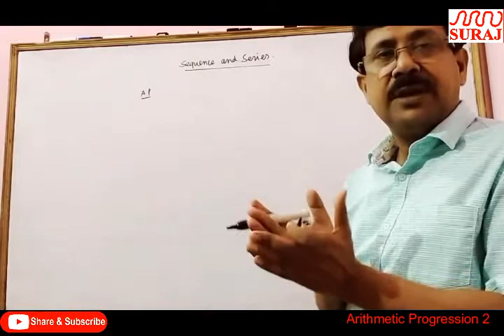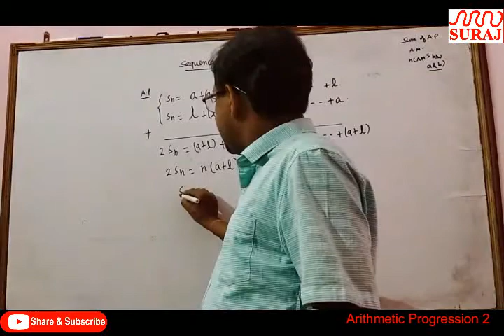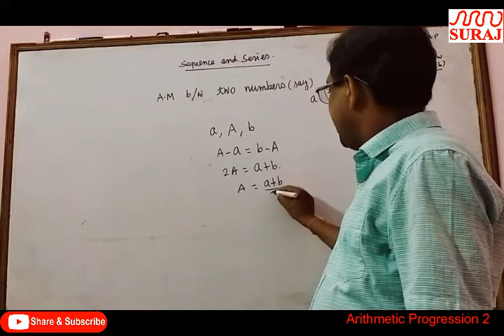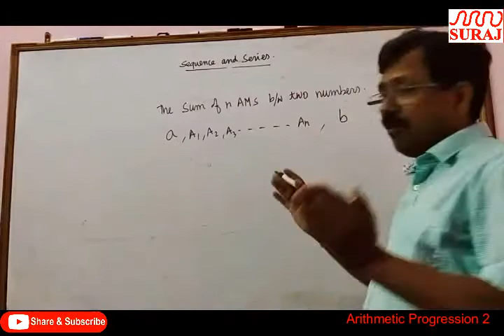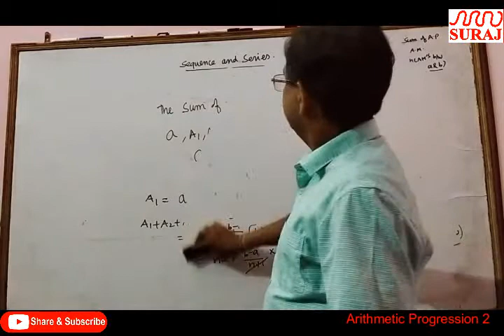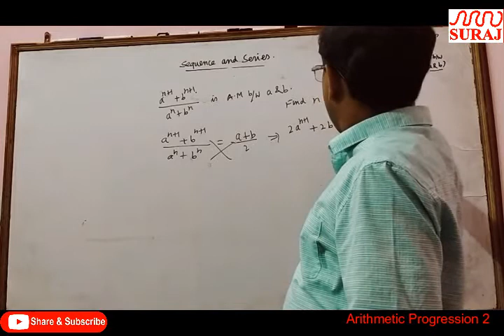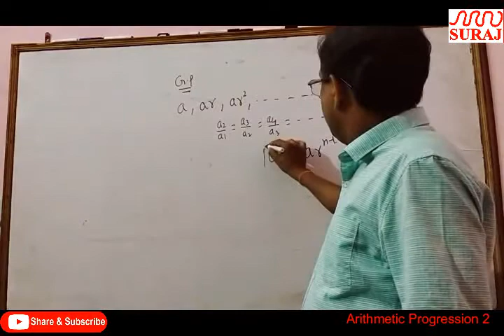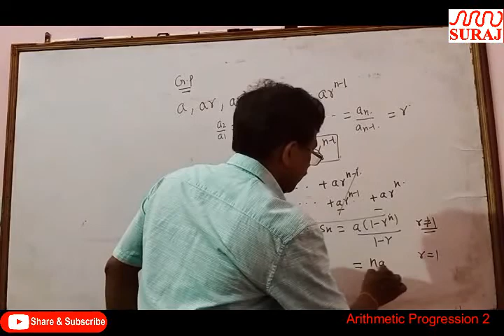SURAJ SCHOOL l Class 11th Maths Arithmetic Progression 2 l SURAJ EDUCATION GROUP